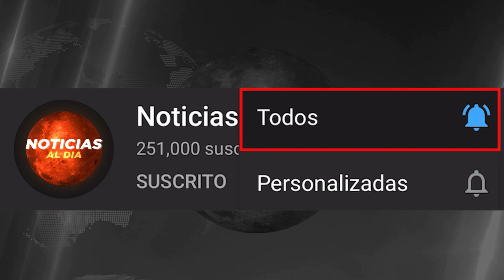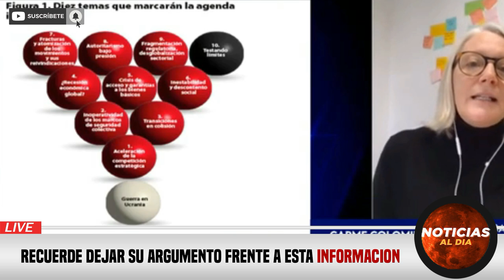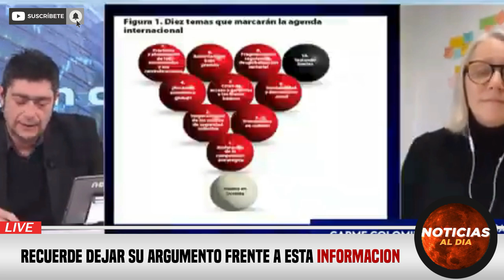RUSIA Y UCRANIA HOY NOTICIAS 03 DE FEBRERO 2023, URGENTE INFORMACION ULTIMA HORA HOTELES HOY